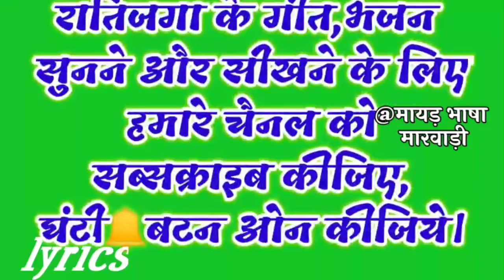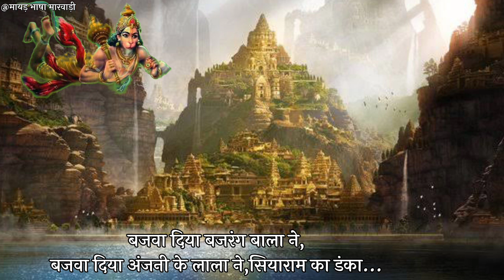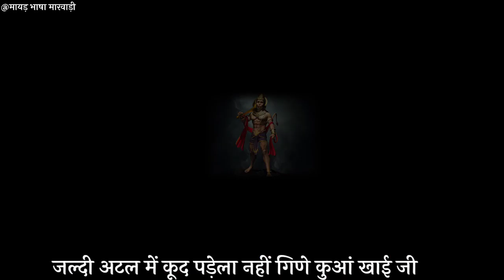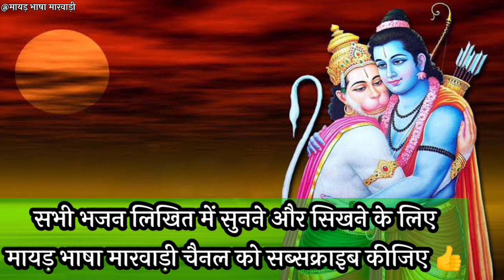हनुमान जी का भजन । बहुत सुंदर आवाज में बालाजी का भजन। स्वर- निरमा विश्नोई। bhajan with lyrics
सभी पारम्परिक गीत और भजन लिखित में सुनने और सिखने के लिए हमारे चैनल ❤️ मायड़ भाषा मारवाड़ी पर बने रहिए 👍
सियाराम जी का डंका लंका में...
balaji ka bhajan with lyrics.